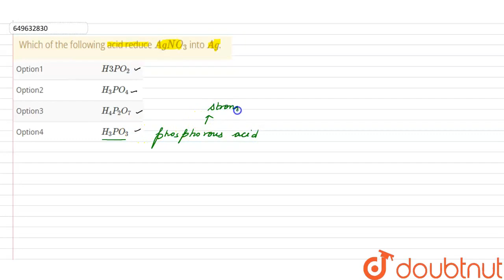Which of the following acid reduce AgNO_3 into Ag. | CLASS 12 | JEE MAIN 2023 | CHEMISTRY | Doub...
Which of the following acid reduce AgNO_3 into Ag.
Class:CLASS 12
Subject: CHEMISTRY
Chapter: JEE MAIN 2023
Board:IIT JEE

👉 Have Any Query? Ask Us.